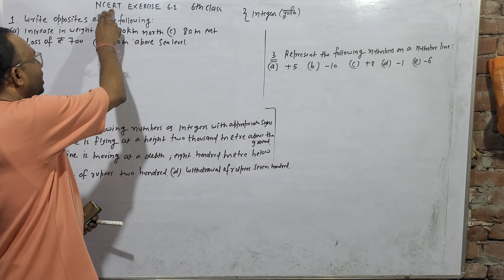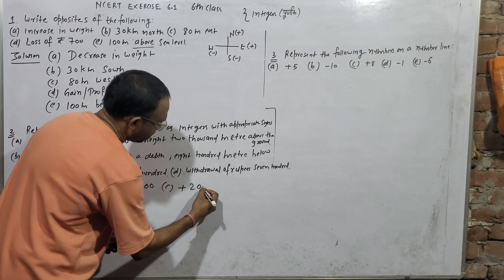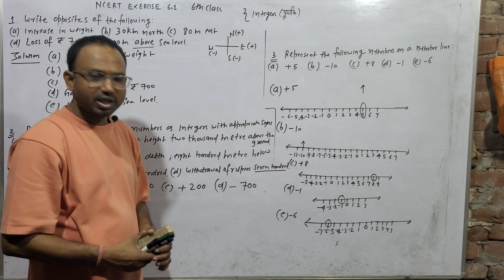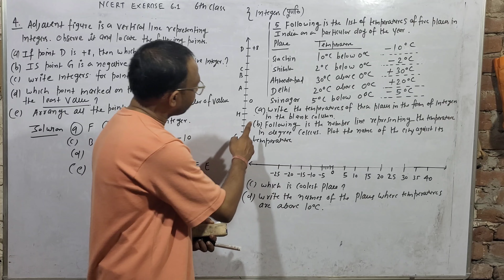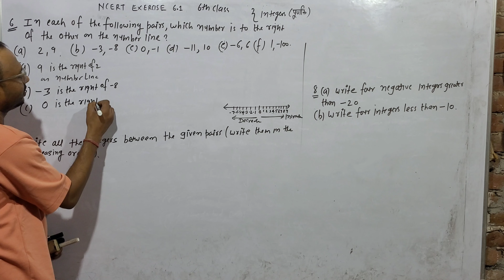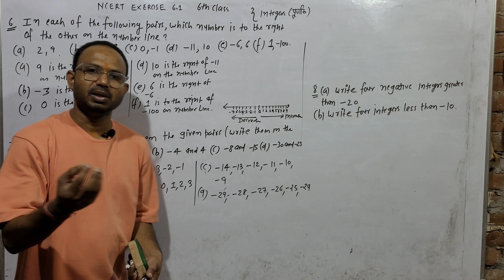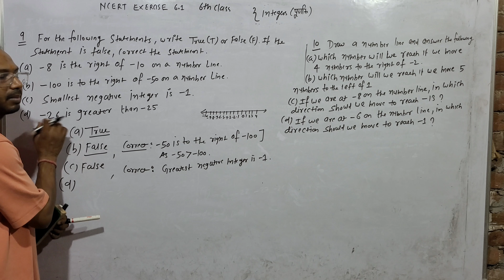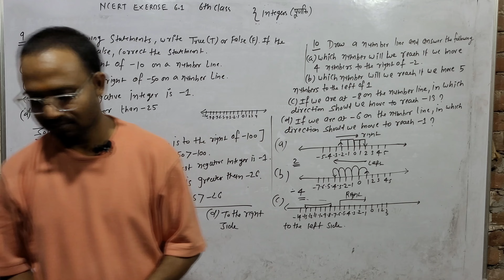Ncert exercise 6.1 solutions || integers for class 6 maths || New syllabus with concepts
This video contains solutions of ncert book exercise 6.1 chapter  6 integers for class 6.